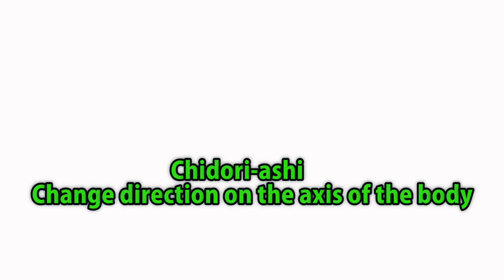Instantly cut your hips and break your opponent! A skill with a wide range usage in Daito-ryu!!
For those who are interested in Daito-ryu Aiki Jiu-jitsu, the origin of Aikido,
this is a video from the "Tokyo Training Team", which studies how to use the body of the traditional martial arts technique.

Video will be updated weekly.